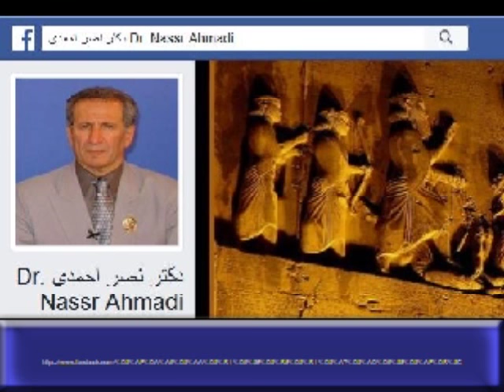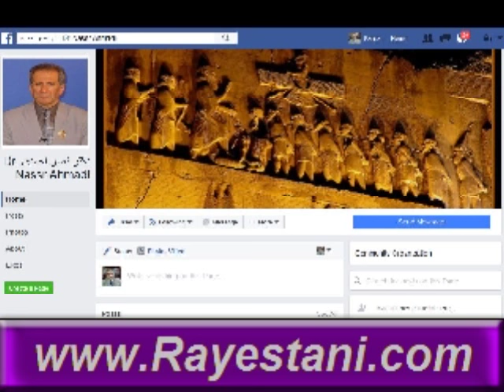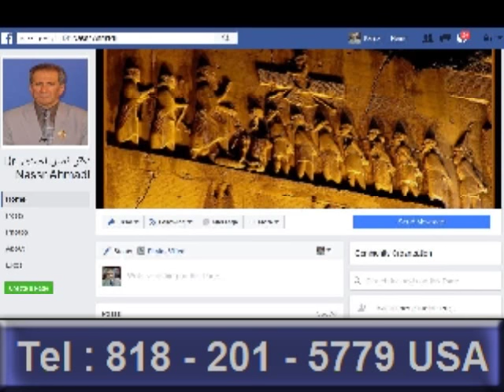Dr Nassr Ahmadi 2016-12-12 * Mardom TV * ​